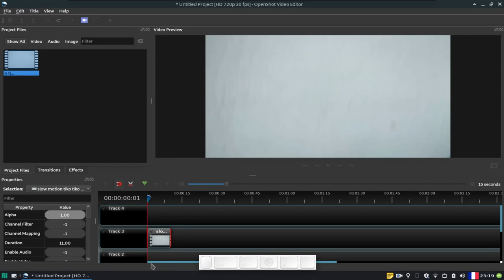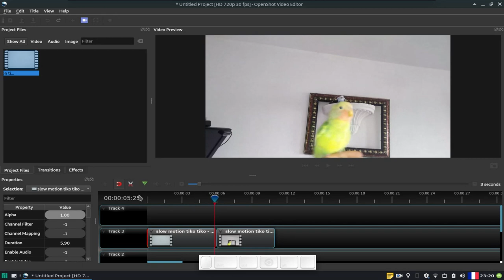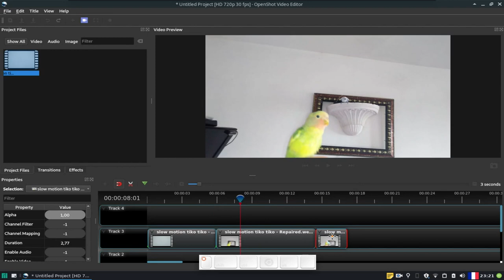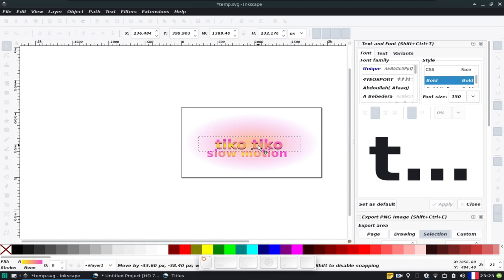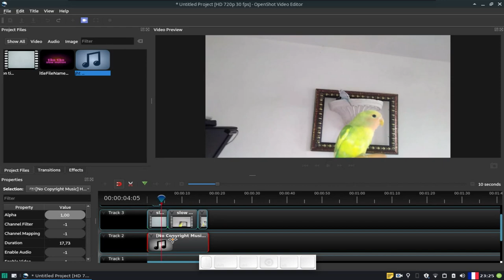openshot 2019:slow motion / animate text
and